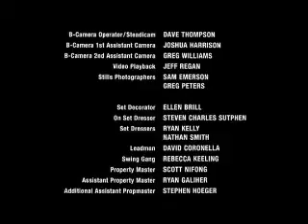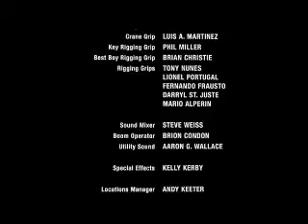Mini's First Time - Ending with "Supersonic" song by Melissa Ritter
I really loved the "Supersonic" song at the end of Mini's First Time, but unfortunately it seems like it's NOWHERE to find. So I decided to upload the ending of the film, it's better than nothing. If anyone does know where to find a full version, please share! - Milena
Supersonic, written by Melissa Ritter